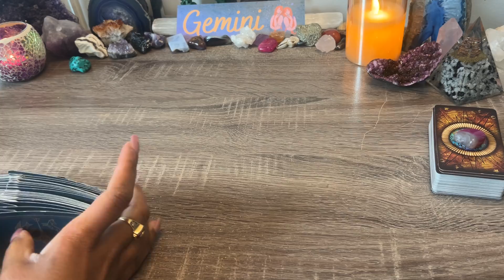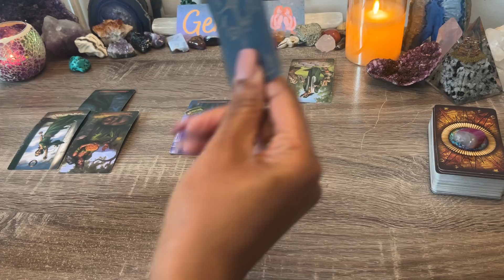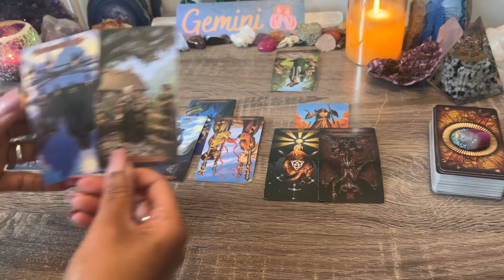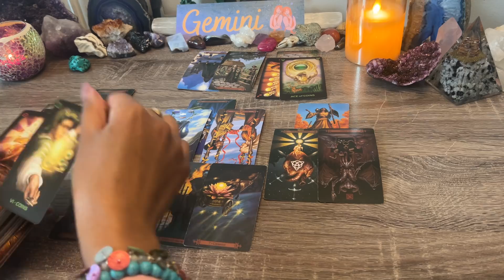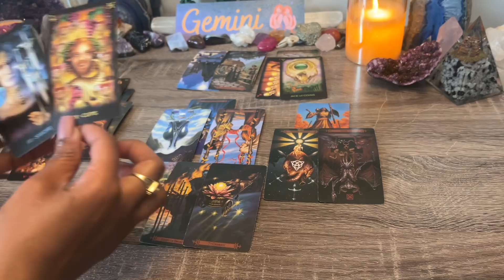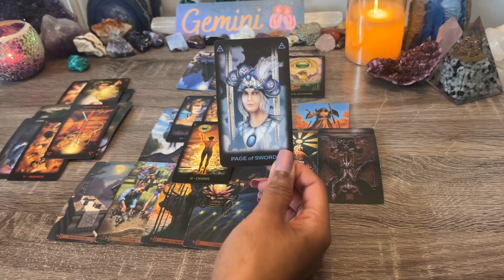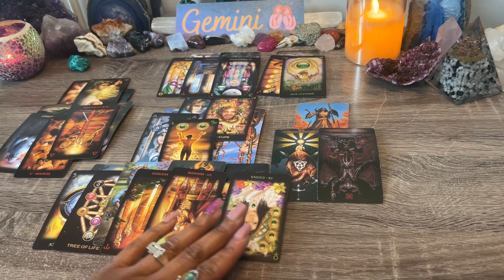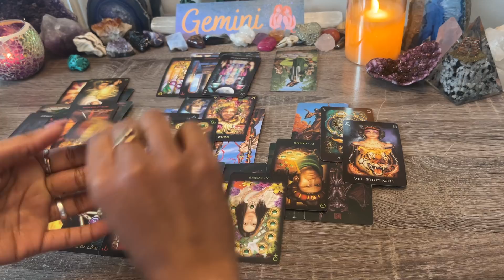GEMINI ♊️THE BIG REVEAL!🧿A PAST SITUATION RESURFACES 🦋 HERE'S WHY! 🥀THIS IS WHAT YOU NEED TO KNOW!🌟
Gemini ♊️Feb 2022 How Does My Partner Feel?
Gemini ♊️ Feb 2022 What Are They Not Communicating?